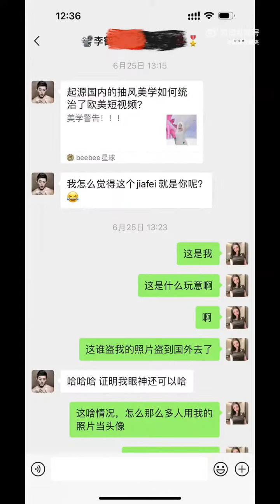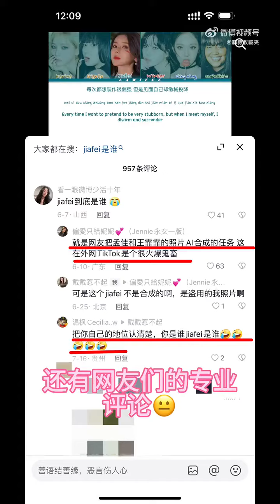【AI】看看这位AI网红，只用别人的一张照片就能成为抖音热梗！所以谢大妈也是想做这个美梦吧！ai